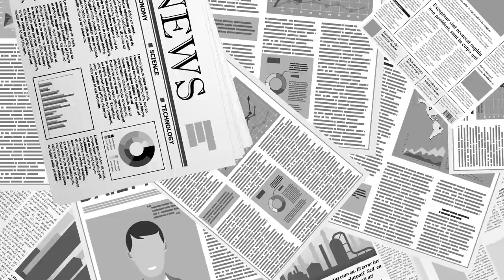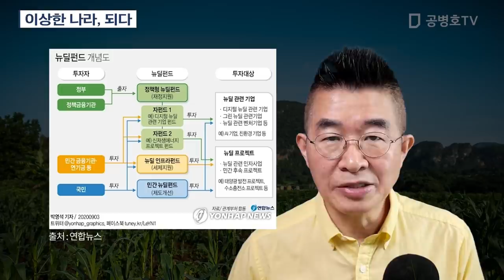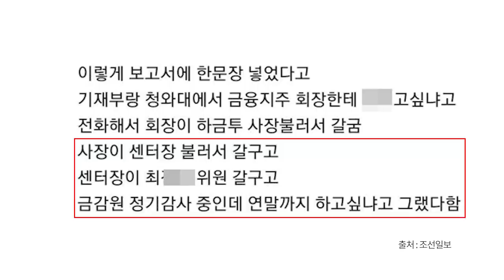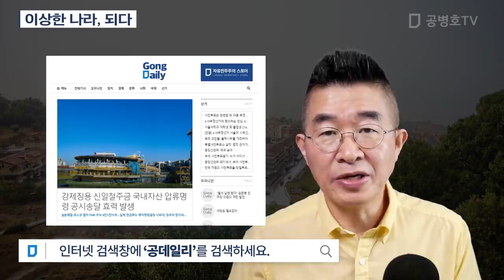이상한 나라, 되다 [공병호TV]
Bitcoin : 3MTW849AkP2ftLeSK2teZHMmzLu7Z83s9U